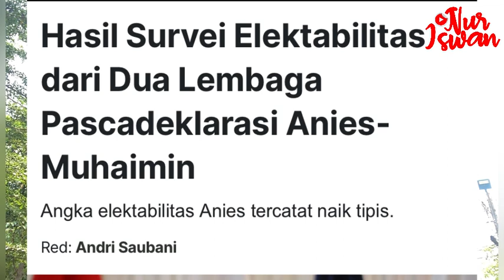MEMOTRET OPINI ATAU MENGGIRING OPINI⁉️ SURVEY PILPRES SETELAH DEKLARASI‼️